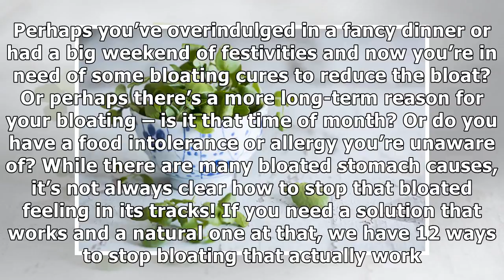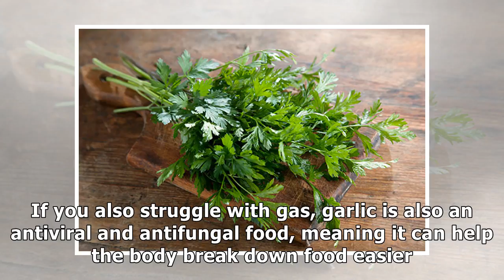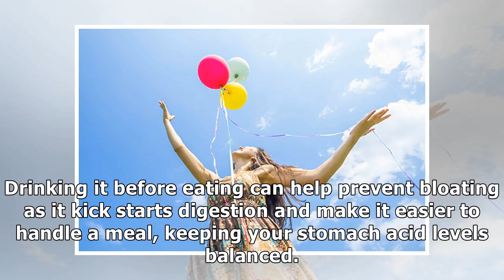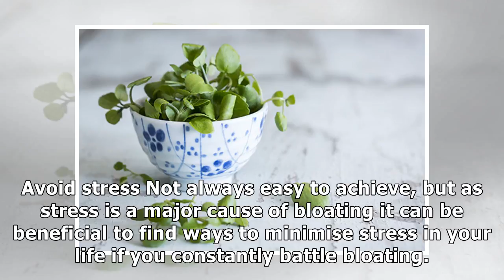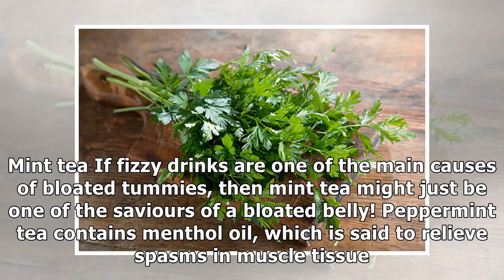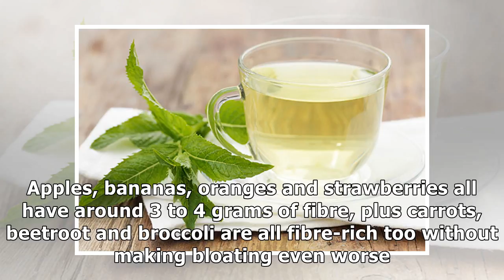Natural remedies for bloating: How to reduce and stop bloating